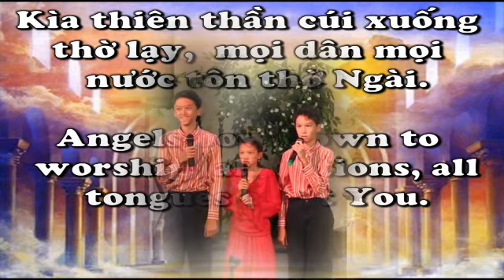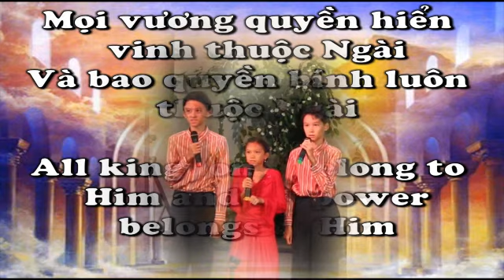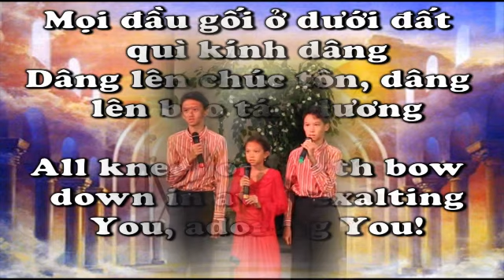Chua la vua Jesus is King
Chúa Là Vua  -  Jesus Is King
Thiếu Nhi TLNF
Trenton, Justin, Kaitlyn